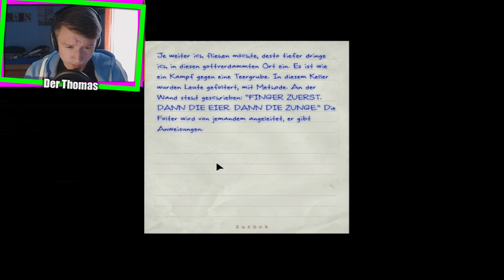Let´s Play Outlast #8 // Wir fliehen vor nackten?! (German/Facecam/HD)